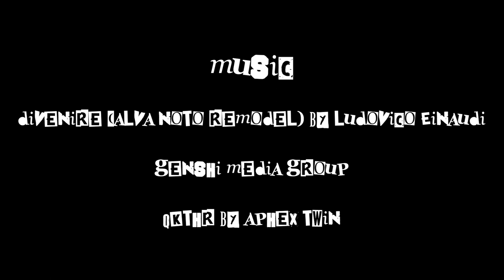Kaleidoscope | Short Film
A film by Maxwell Johnson

Model - Theo Braun
Director of Photography - Kaylee Smith
Assistant Camera - Avery Garig
Lighting - Hashim Latif
Assistant Director - Mel Krych
Editing - Ella Bogan & Maxwell Johnson

Maurice Kanbar Institute of Film and Television
Undergraduate Film & TV
Sight & Sound: Filmmaking, Alfonso Morgan-Terrero
Fall, 2022